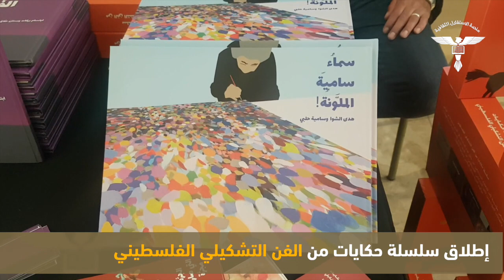إطلاق سلسلة حكايات من الفن التشكيلي الفلسطيني